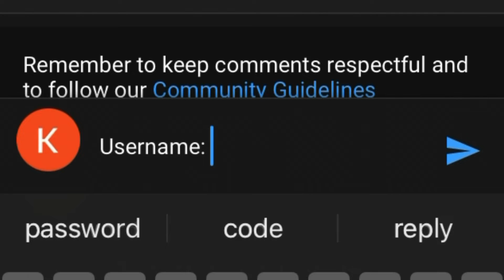100 ROBUX GIVEAWAY! 🔥🔥// We Hit 100 Subs!!! | ItzPhantomNinja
Hey Guys,
I am PhantomNinja

So, guys today I am gonna be doing a 100 robux giveaway, And thank you guys soo much for 100 SUBS!!!

Peace!!!